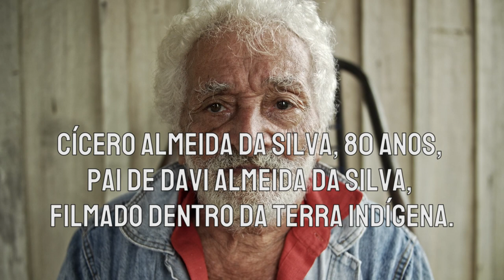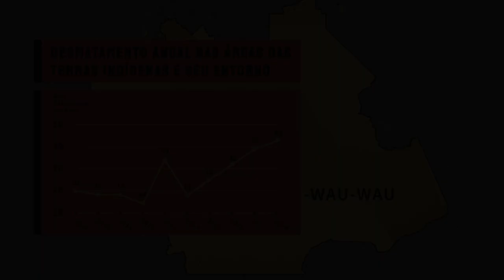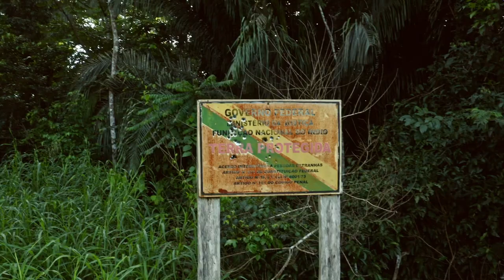Uru Eu Wau Wau - Land in dispute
In Rondônia, theft of wood, land grabbing in protected areas and threats to indigenous leaderships are commonplace. The Uru-Eu-Wau-Wau indigenous territory is in a constant attack by invaders. With the arrival of the government of Jair Bolsonaro, the interests for the diminution of the land of the Indians became evident. In this documentary, villagers from the Uru-Eu-Wau-Wau villages show the most recent outbreaks of invasion. Rural landowners accused of grilagem claim they have the support of a government agency to seek new land. The defenders of the Indians indicate that there is an orchestrated action to reduce the territory traditionally occupied by the Uru-Eu-Wau-Wau.

Direction:  Fábio Nascimento and Gustavo Faleiros
Report and screenplay - Gustavo Faleiros
Photography, soundtrack and screenplay - Fabio Nascimento
Animation - Sérgio de Castro
Data - Volt Data Lab

Support
Consejo de Redacción - Colombia
Deutsche Welle Akademie
Rainforest Journalism Fund
Pulitzer Center on Crisis Reporting